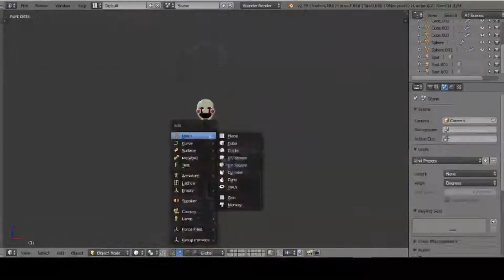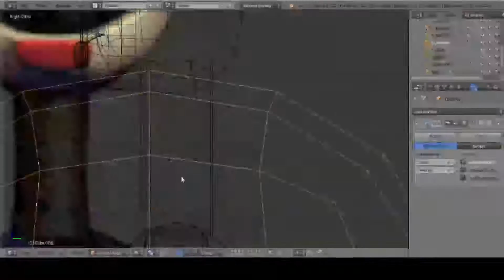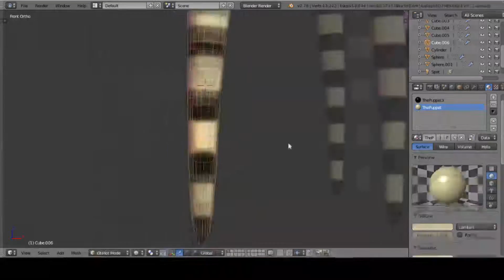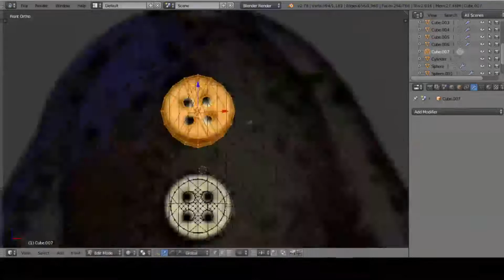The Puppet - Speed Modelling - Part 2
Here is the final speed modelling of Puppet.